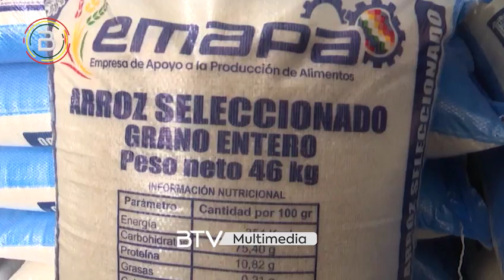Emapa denuncia que especuladores de arroz generan largas filas en tiendas de la estatal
🌾🍚 Emapa garantiza el abastecimiento de arroz y asegura la venta de arroberas diarias en todas sus sucursales. La estatal también denunció la presencia de especuladores en las filas.